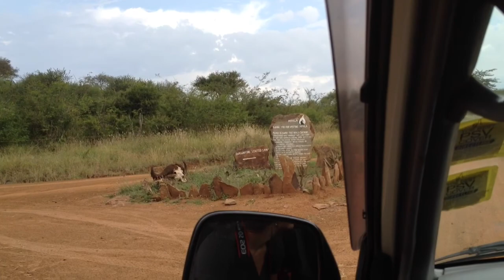Mpala Arrival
Drive to Mpala research station in Kenya and some animals on Safari